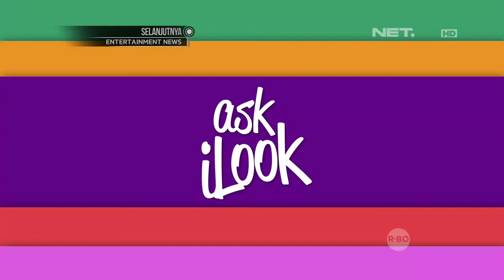iLook - Ask iLook: Cara Membersihkan Flat Shoes Berbahan Beludru